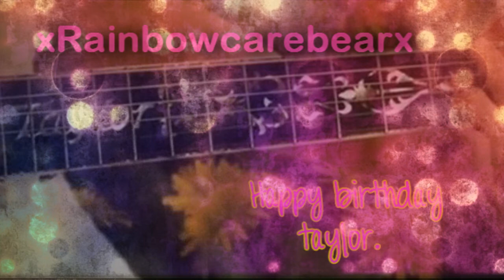Happy Birthday Taylor Swift!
Wooot.. The Big 20. :D
Well, i made this earlier and forgot to upload it.
My videos have been boring lately, yes i know.
Buut... Yeeah... i'll be making better videos soon since winter break is coming;)

Song; Two is better than one.
Artist; Boys like girls ft Taylor Swift.